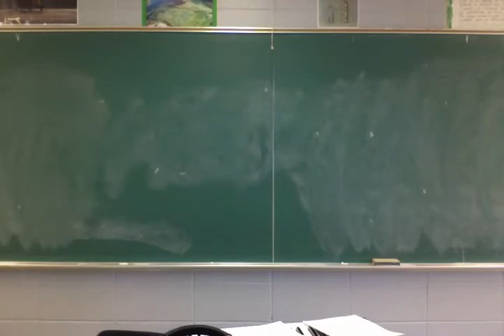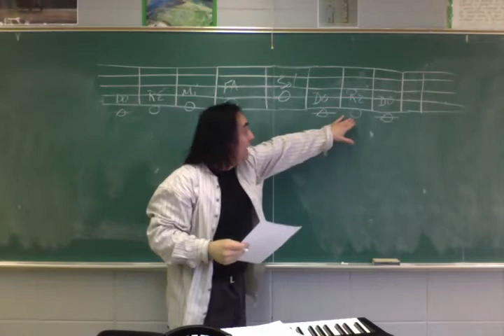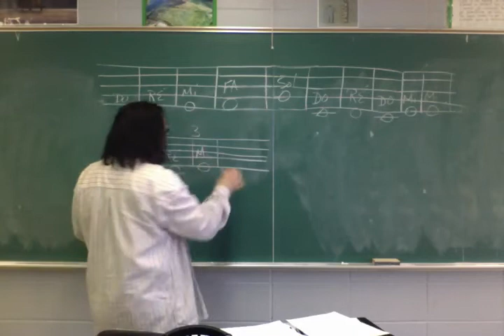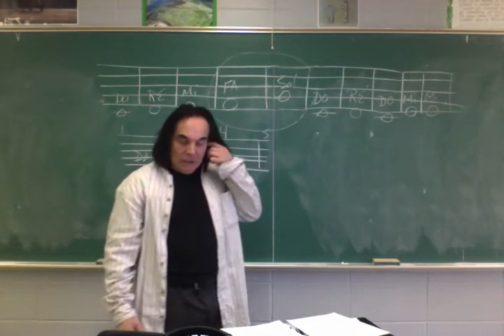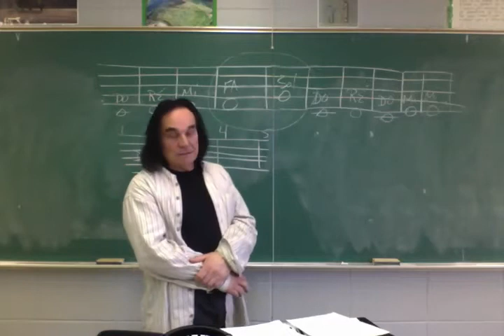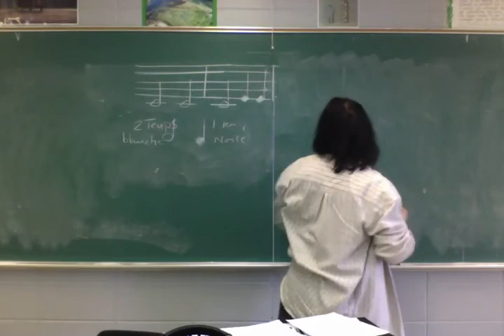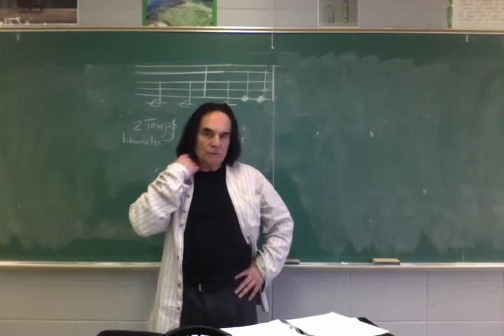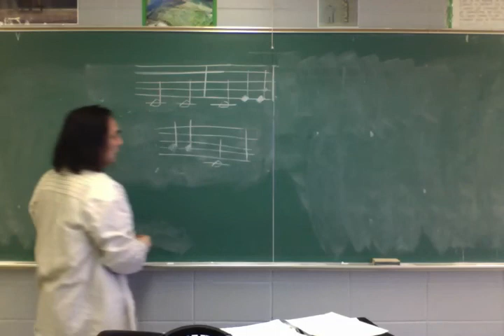Cours en ligne